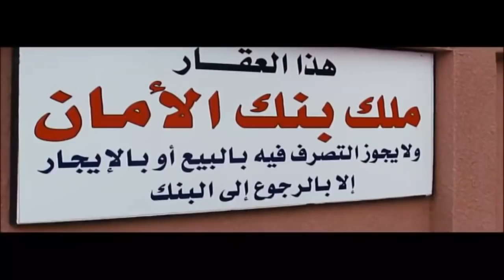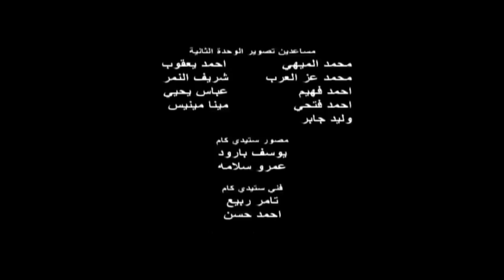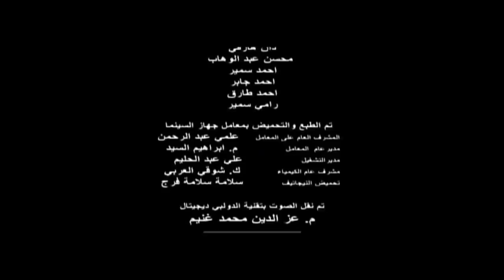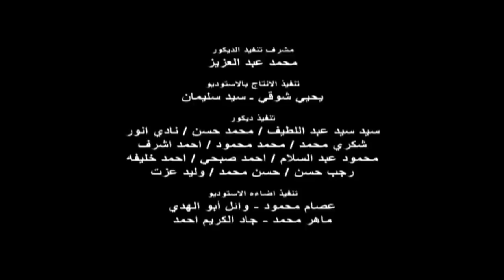BoBos Movie - فيلم بوبوس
تدور أحداث الفيلم حول رجل أعمال متعثر نتيجة الأزمة المالية، يقيم علاقة حب مع سيدة أعمال متعثرة فتحدث مفارقات عديدة.

كوميدي - انتاج سنة 2009

الابطال
عادل أمام
يسرا
لبلبة